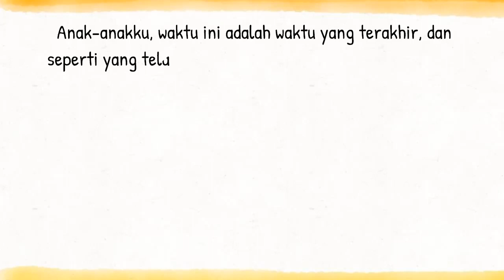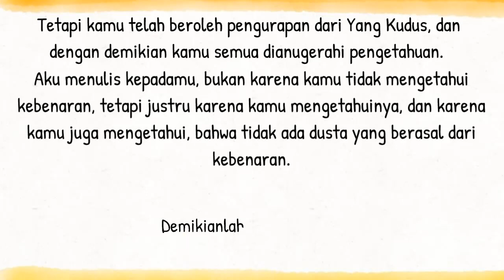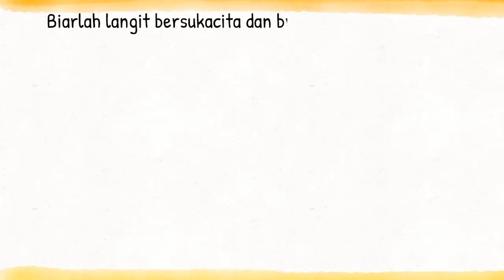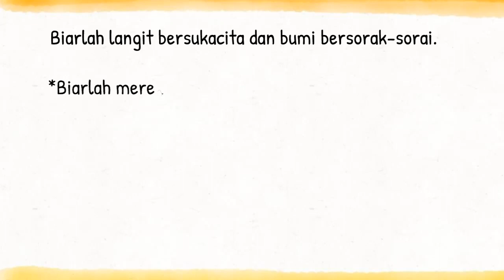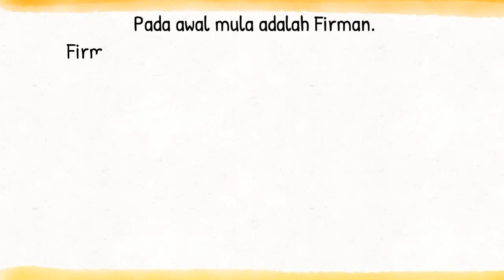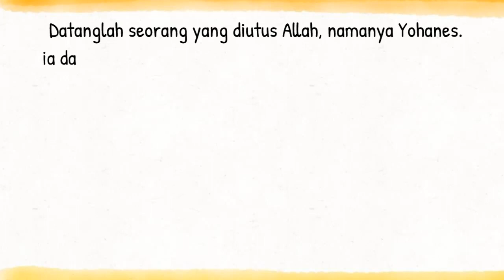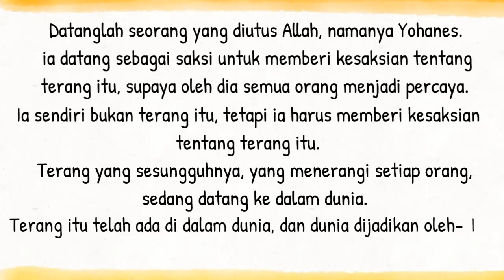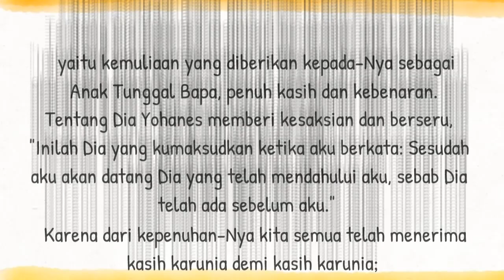Bacaan Liturgi 31 Desember 2022 - Sabtu Hari ke 7 Oktaf Natal CATUR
Kalender Liturgi 31 Des 2022
Sabtu Hari ke 7  Oktaf Natal
PF S. Silvester I, Paus
Warna Liturgi: Putih
Bacaan I: 1Yoh 2:18-21
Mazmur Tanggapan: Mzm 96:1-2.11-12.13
Bait Pengantar Injil: Yoh 1:14.12b